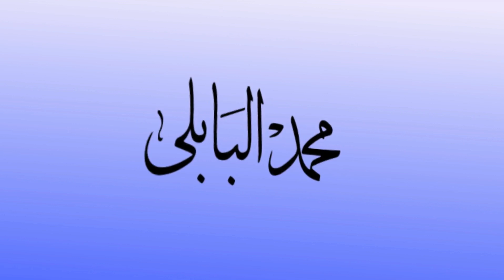أفضل 100 لوجو فلات تم تحريكهم فى تاريخ الموشن جرافيك ( تغذية بصرية هامة لمحترفي الموشن)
نستعرض 100 شعار تم تحريكها على الأفتر افيكت ونشرح ونحلل كل شعار منها لإستلهام الأفكار ولعمل تغذية بصرية تمهيدا لبدء دروس تحريك الشعارات

رابط قناتي لتعليم الفوتوشوب على اليوتيوب